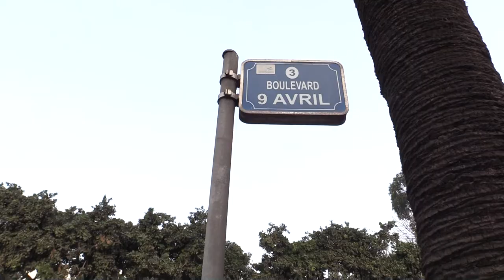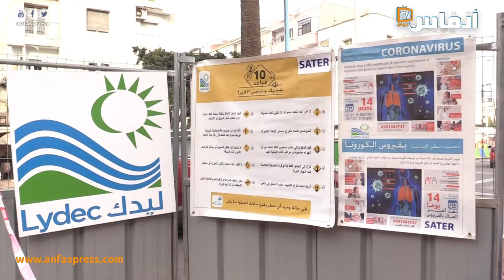ليدك تضخ 6 ملايين درهم لتأهيل شارع 9 أبريل بالبيضاء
زار  عبد الصادق مرشيد، رئيس مقاطعة المعاريف بالبيضاء، و عدد من منتخبي المقاطعة  اليوم الإثنين 31 يناير 2022 ورش  تنجزه شركة  ليدك"  بشارع 9 أبريل بالبيضاء

# أخبار_عاجلة